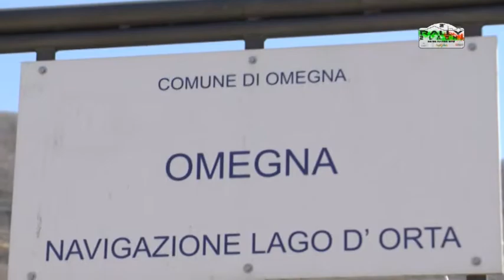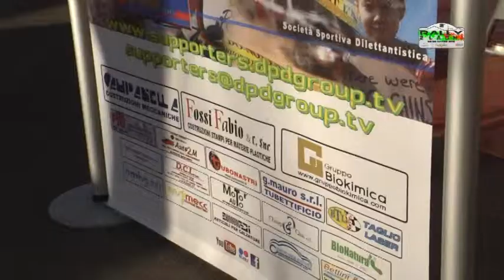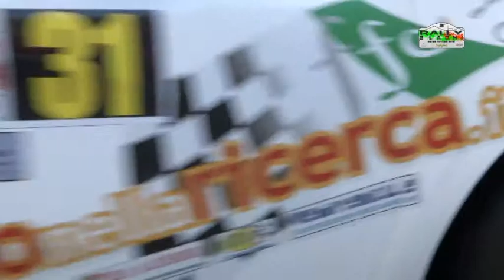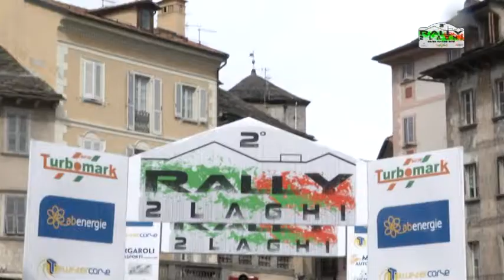2° Rally 2 Laghi Margaroli Minola Dpd Group S S D a R L